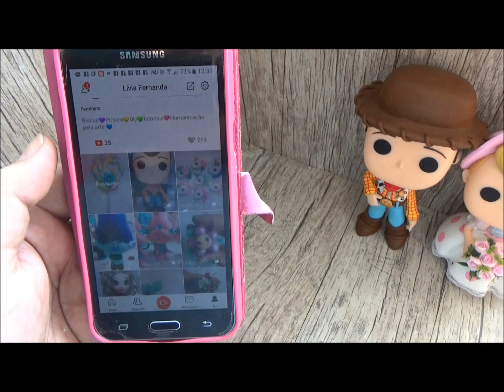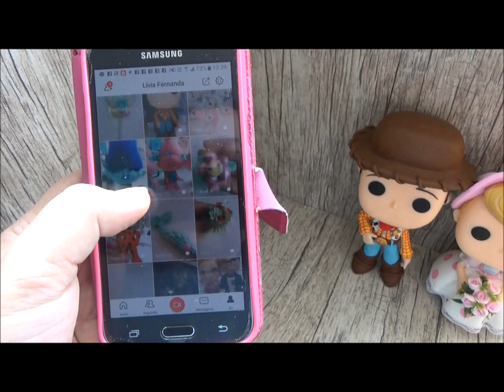Vigo Video Brasil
Venha conhecer o vigo video, eu estou amando esse aplicativo.
@VIGO VÍDEO BRASIL
LINK PARA BAIXAR:

Vigo Video

@Lívia Fernanda

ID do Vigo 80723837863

Link para comprar as massas Inkway:

Massa Para Biscuit Ink Way 85gr. Colorida/natural

Massa De Biscuit Ink Way 10 Peças De 900g Colorida Oficial

Massa De Biscuit Ink Way 8 Peças De 900g Natural Oficial

Massa De Biscuit Ink Way 8 Peças De 900g Colorida Oficial

Massa De Biscuit Ink Way 6 Peças De 900g Natural Oficial

Massa De Biscuit Ink Way 2 Peças De 900g Natural Oficial

Massa De Biscuit Ink Way 2 Peças De 900g Colorida Oficial

Massa De Biscuit Ink Way 10 Peças De 900g Natural Oficial

Massa De Biscuit Ink Way 6 Peças De 900g Colorida Oficial